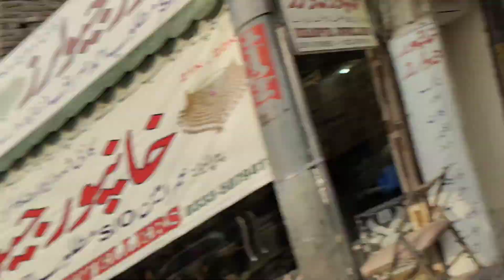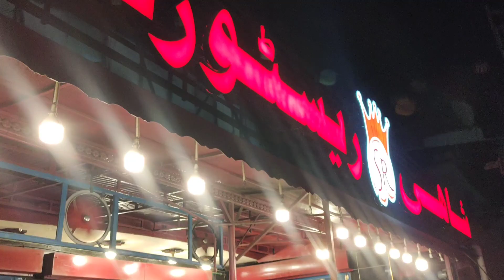finally public ki khidmat karne ka mauka Mil Gaya❤️ support dikhao public🤩